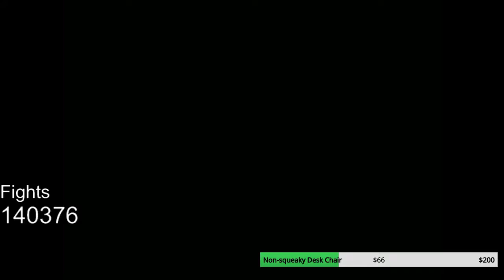ITT I get Zidane to level 99 in the Evil Forest in FFIX - Episode 38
I'm so late with uploads I'm sorry.

I've never played FF9 before, so naturally the best way to play it is to spend upwards of four years getting Zidane to level 99 in the first forest. The other two idiots are dead because EXP is split in this game.